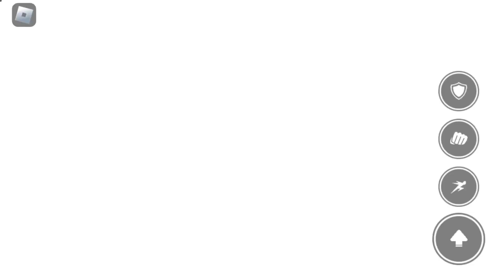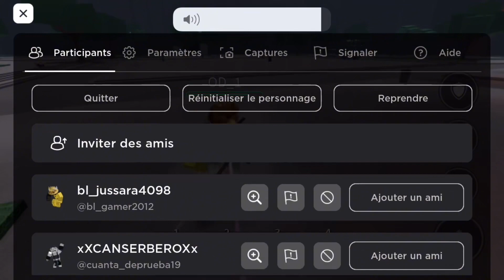Jouer champs de bataille mais quelques que chose c’est mal passé ☹️